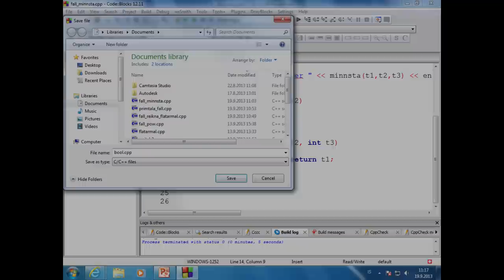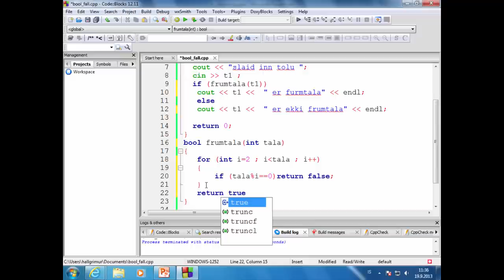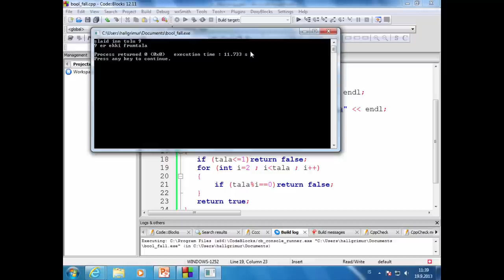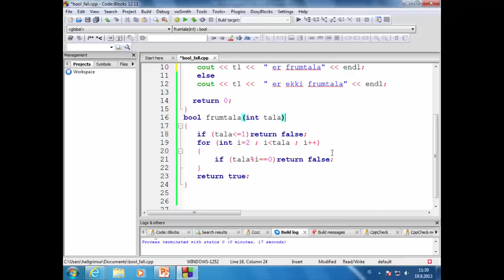12 Kynning á boolean föllum